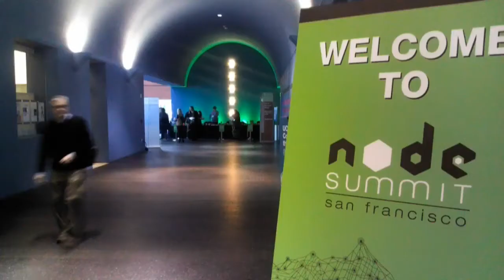Ryan Dahl - Node Summit 2012 - theCUBE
The Cube - Node Summit 2012 - Ryan Dahl, Joyent, with John Furrier.
We get a lot of great guests on theCube, but one of our most popular segments was with Ryan Dahl, the creator of Node, who tells us in his own words how his creation first came about. His story begins about seven years ago, when he saw a demo on Flickr, he believes, where one could post an image and would see the progress bar going and people were blown away.

“You would think the web browser is sending a file…” he said.

“The way that these progress bars is as you’re uploading a file, you reach around on the side and ask the server, ‘how much have I uploaded?’ and the server responds, ‘okay 3 percent, 5 percent’ and so this way the user can kind of see how the progress bar is going.”

Handling multiple requests at once was difficult during that time, Dahl explains, because someone uploading a particular file that could be going on for several minutes at the same time and you have this extra request coming in that needs a response concurrently.

“Turns out, a lot of the frameworks were designed in a way that they made the assumption a request — response is something that happens instantaneously and that your entire web development experience should be abstracted as a function. You get a request, you return a response. That is the extent of your context.”

“Node was originally born out of this problem — how can you handle two things at the same time? Non-blocking sockets is one way. Node is more or less the idea, or exploring the idea: what if everything was non-blocking? What if you never waited for any IO to happen?”

For example, the non-blocking IO, what falls out of that? And pairing that with JavaScript, it turns out you can make a web upload progress bar with this, among other things.

“In early 2009, I had the idea of putting JavaScript and non-blocking IO together and see if something useful could be built, and I worked on that between four and six months before I had a demo I could work with. I showed off the demo at a European conference”

As the interview closed, Dahl proudly said, “I think one thing we do very well with Node is integrate other people into the community. We’re very open about what we’re working on and trying to bring people into the project.”